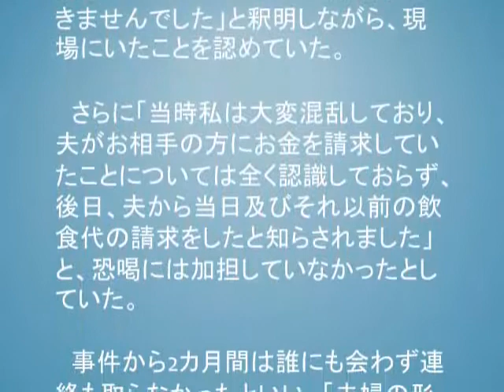道端アンジェリカ、知人男性への恐喝容疑で書類送検 事務所サイトで夫との共謀否定するも